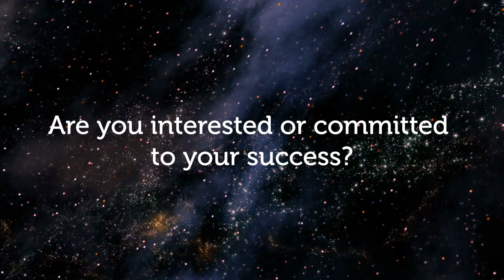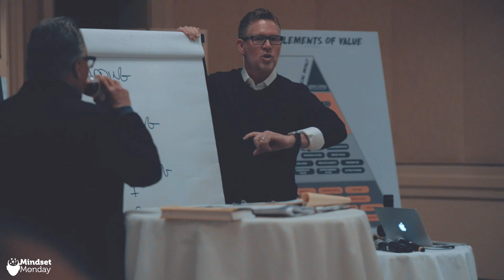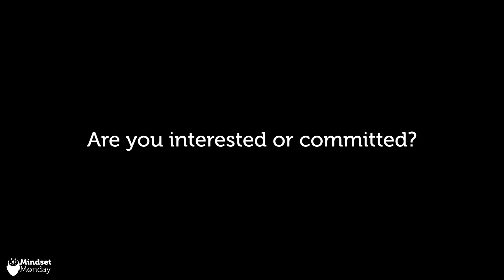Why Most People Don't Achieve Their Goals and Dreams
Let me ask you something… are you interested or committed to your success?

Seriously, is there one thing in your life that you’ve always wanted to accomplish but didn’t?

On today’s MindsetMonday episode, I ask you these questions and more. I really dive deep to help you discover if you’re going to allow the opportunities in life pass you by. Don’t allow your mindset, insecurities or problems stop you from making your passions, life and business everything you always wanted! Take the risk and go all in!